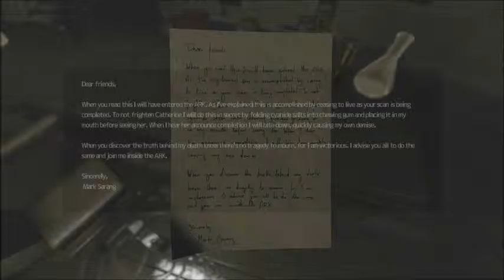This is Soma #13 A SAFE HAVEN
Rixxalight is back with Soma, and were here for a week of it now that the week with Cry of Fear is over, and to kick things off we head into a new location to find our way out